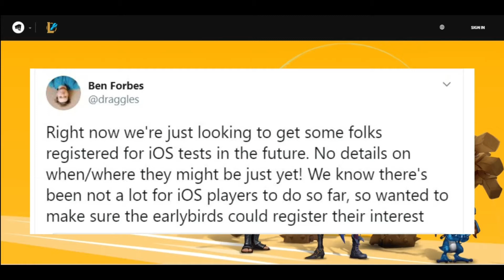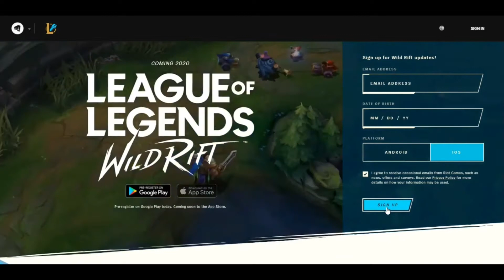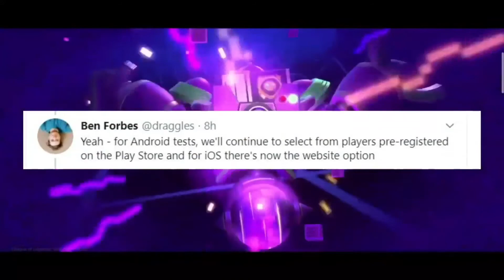PRE REGISTER DIBUKA,SEPTEMBER 25 RILIS (KABAR TERBARU )